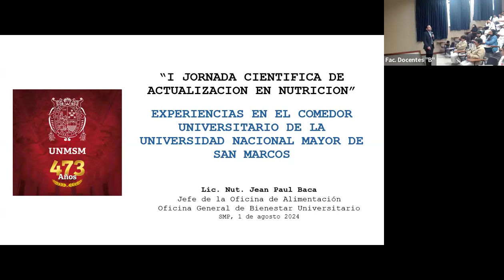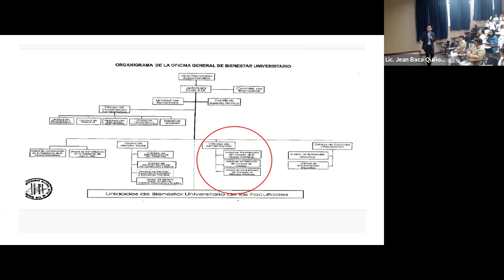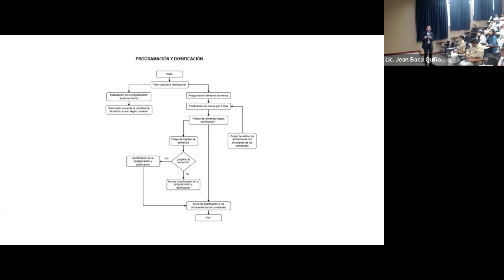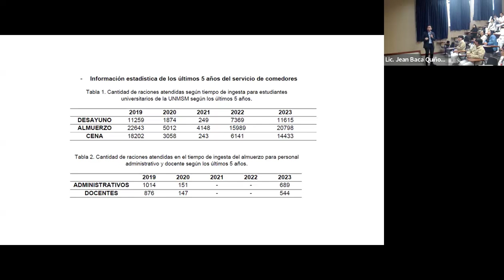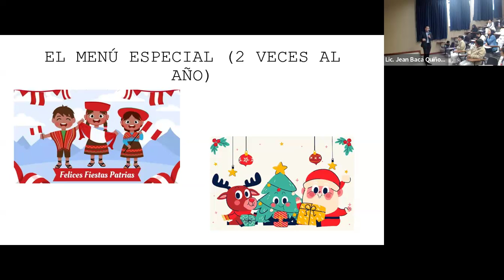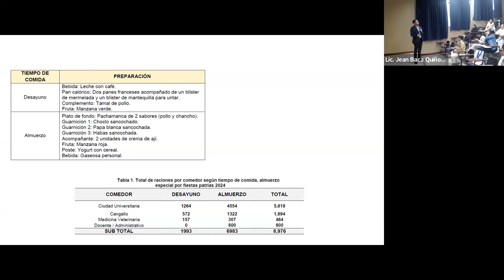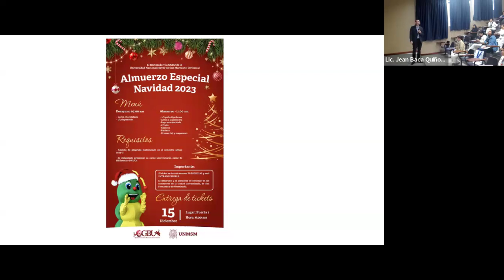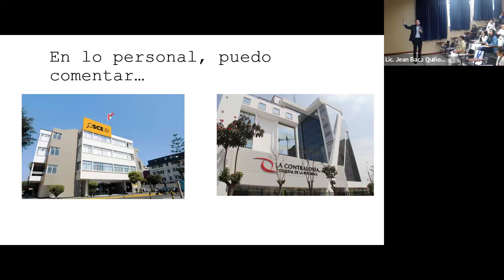Experiencias en el comedor universitario de la Universidad Nacional Mayor de San Marcos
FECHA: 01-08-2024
PONENTE: Lic. Jean Paul Baca Quiñonez
Especialista en nutrición
ORGANIZA: Departamento de Nutrición y Dietética / Unidad Funcional de Telesalud y Telemedicina del Hospital Cayetano Heredia